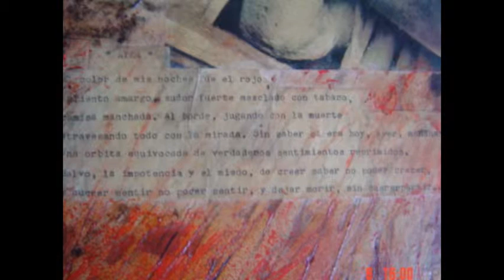Primera Muestra Javier Gustavo Hernandez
Primera muestra del artista plástico Javier Gustavo Hernandez.